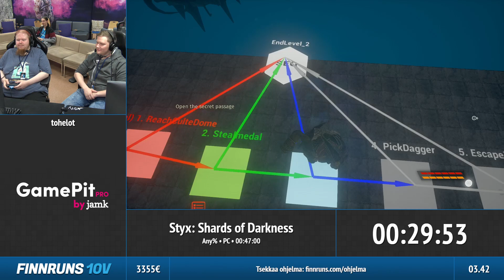Styx: Shards of Darkness - tohelot - FINNRUNS 10V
FINNRUNS 10V järjestettiin 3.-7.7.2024 Jyväskylässä.

Seuraava tapahtuma: FINNRUNS Winter 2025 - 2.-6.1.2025

Tapahtuman hyväntekeväisyyskohteena oli WWF Suomen Saimaannorpan suojelutyö.

FINNRUNS on speedrun-harrastuksen edustamiseen ja edistämiseen Suomessa keskittyvä yhdistys. Tervetuloa mukaan yhteisöömme mikäli speedrunit ovat lähellä sydäntä!
Järjestimme ensimmäisen tapahtumamme 2014 ja yhdistyksemme on perustettu tammikuussa 2019.

contact[a]finnruns[.]com